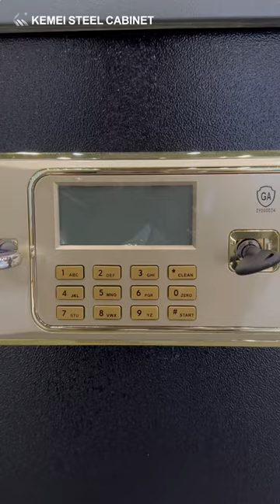Electronic Digital Safe Box Cabinet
Kemei is a steel manufacturer in Guangdong with export experience for 10 years. We are close to Shenzhen port, which gives convenience and price advantage for FOB. Our products are made for export purpose which is knock-down packaging in small dimension cartons, saving your budget on shipment. We offer 10 years warranty for our product.

We hope to hear from you!